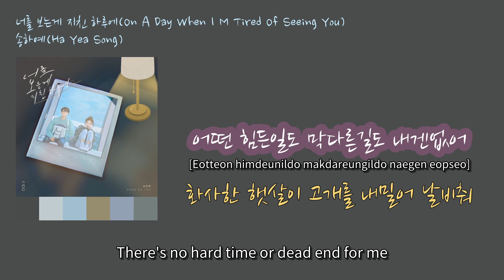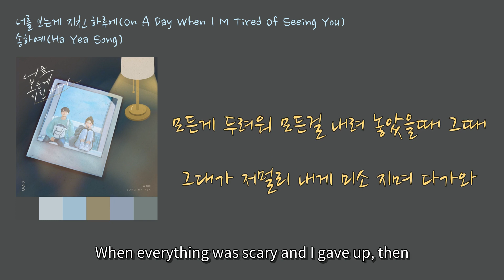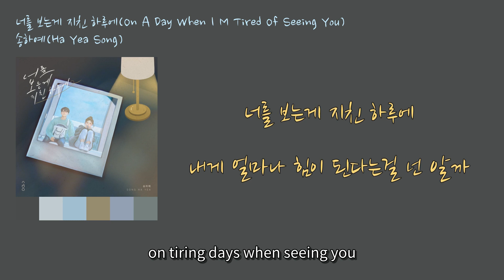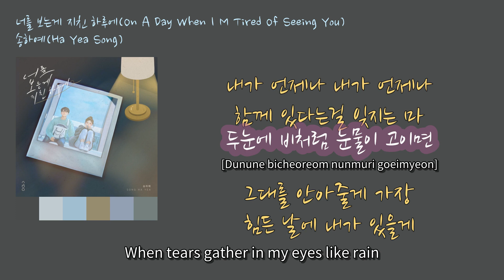송하예 - '너를 보는게 지친 하루에' [Ha Yea Song - Seeing you on a tough day]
(영어가사)
00:12 어떤 힘든일도 막다른길도 내겐없어 [Eotteon himdeunildo makdareungildo naegen eopseo] (There's no hard time or dead end for me)
00:25 화사한 햇살이 고개를 내밀어 날비춰 [Hwasahan haessari gogaeleul naemireo nalbichwo] (Bright sunlight reached out and soaked me)
00:34 어둠은 사라져 [Eodumeun sarajyeo] (The darkness disappears)
00:37 그대를 만나서 살아갈 의미를 찾아 [Geudaereul mannaseo saragal uimi-reul chaja] (I meet you and find a reason to live)
00:43 because i'm with you
00:47 i'm with you [Because I'm with you]
00:49 너를 보는게 지친 하루에 [Neoreul boneunge jichin harue] (On tiring days when seeing you)
00:56 내게 얼마나 힘이 된다는걸 넌 알까 [Naege eolmana himi doendaneun-geol neon alkka] (Do you know how much strength I get?)
01:02 마음에 새겨진 그대가 있기에 [Maeume saegyeojin geudaega itgie] (Because you're engraved in my heart)
01:09 몇번이고 넘어지고 부서진다해도 [Myeotbeonigo neomeojigo buseojinda haedo] (No matter how many times I fall or break)
01:15 Always with you
01:20 모든게 두려워 모든걸 내려 놓았을때 그때 [Modeunge duryeowo modeungeol naeryeo noh-asseul-ttae geudae] (When everything was scary and I gave up, then)
01:32 그대가 저멀리 내게 미소 지며 다가와 [Geudaega jeomeolli naege miso jimeu daga-wa] (You came smiling from far away, to me)
01:41 내 손을 잡아줘 [Nae soneul jabajwo] (Hold my hand)
01:45 어디에 있어도 그 어떤 모습이라해도 [Eodie isseodo geu eotteon moseupirahaedo] (No matter where you are or what you look like)
01:50 널 알아볼게 [Neol arabolge] (I'll recognize you)
01:54 널 찾을게 [Neol chajeulge] (I'll find you)
01:57 너를 보는게 지친 하루에 [Neoreul boneunge jichin harue] (on tiring days when seeing you)
02:03 내게 얼마나 힘이 된다는걸 넌 알까 [Naege eolmana himi doendaneun-geol neon alkka] (Do you know how much strength I get?)
02:09 마음에 새겨진 그대가 있기에 [Maeume saegyeojin geudaega itgie] (Because you're engraved in my heart)
02:16 몇번이고 넘어지고 부서진다해도 [Myeotbeonigo neomeojigo buseojinda haedo] (No matter how many times I fall or break)
02:22 그날이와도 [Geunariwado] (Even if that day comes)
02:24 마음하나면 그걸로 충분해 [Maeumhanamyeon geugeollo chungbunhae] (If it's in my heart, it's enough)
02:29 모든 시간이 행복일테니 [Modeun sigani haengbogi-randani] (All times will be happy)
02:36 내곁에 있어줘요 [Naegyeote isseojwoyo] (Stay with me)
02:46 곁에 있을게 가까운곳에 [Gyeote isseulge gakkawoongot-e] (I'll be by your side, near you)
02:52 내가 언제나 내가 언제나 함께 있다는걸 잊지는 마 [Naega eonjena naega eonjena hamkke itdaneungeol ijijina ma] (Don't forget that I'll always be there, with you)
03:06 두눈에 비처럼 눈물이 고이면 [Dunune bicheoreom nunmuri goeimyeon] (When tears gather in my eyes like rain)
03:13 그대를 안아줄게 가장 힘든 날에 내가 있을게 [Geudaereul anajulge gajang himdeun nare naega isseulge] (I'll embrace you, on the hardest days, I'll be here)